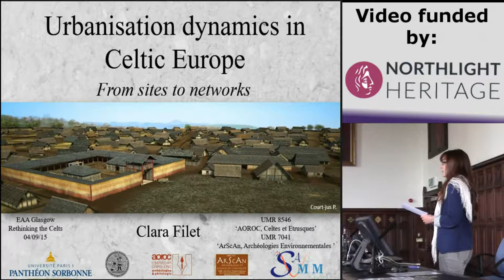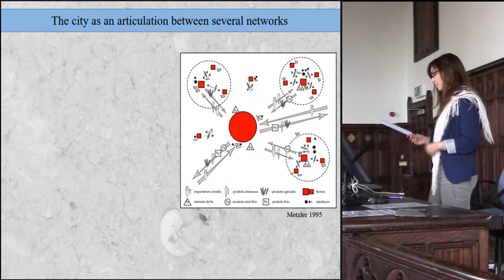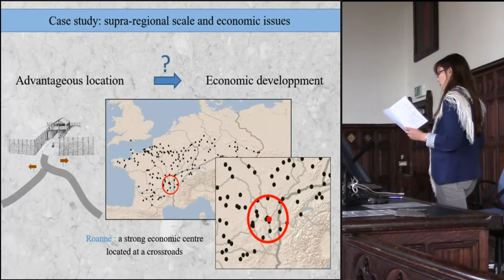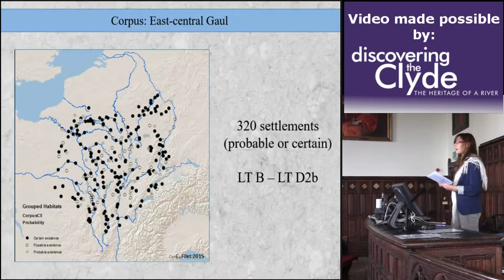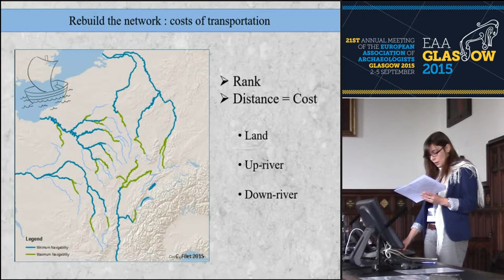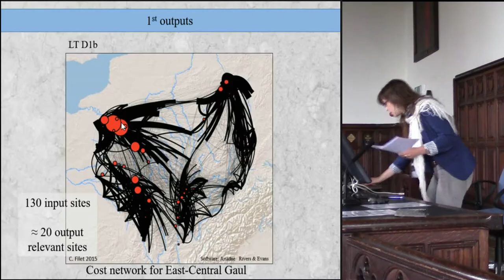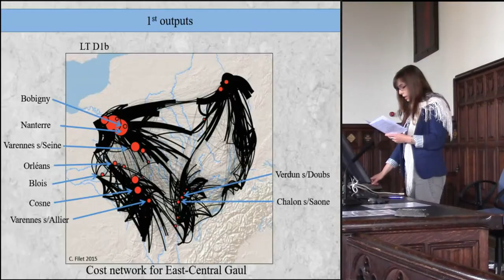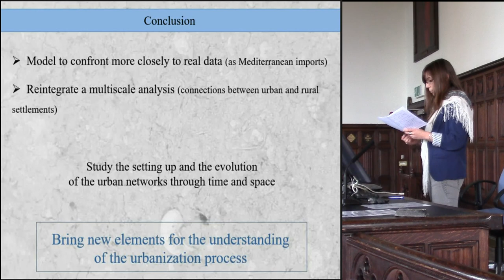Urbanisation dynamics in Celtic Europe: from sites to networks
Clara Filet
PARIS 1 - PANTHÉON-SORBONNE
Over a relatively short period between the 3rd and the 1st century BC, an unprecedented phenomenon of complexification of modality of habitation developed in non-Mediterranean Europe. This was the emergence of large agglomerations which had urban characteristics. This important landmark of the end of the Celtic period on the continent is here considered in the light of a new element: organisation of the sites networks. We no longer consider the town as a simple dot in a map, but as the articulation between different networks (contacts and interactions) of settlements, from the local to inter-cultural scale.

The presented project works to precise the organisation of connections between settlements inside a given territory. To reconstruct past connections, the distribution of exogenous products or material and the structure of the settlement hierarchy are examined and confronted to spatial interactions models, in particular retailer models (ex. Bevan and Wilson 2012). First conceivedby physicists and urban geographers, those applications allow us to identify the relative (economic, political, in size…) importance of each node depending on its position in the network. Their more recent use for archaeological dataset offers promising prospects in the study of complex processes with connected actors.

Studying this system, its implementation and its evolution will help us to better highlight how the first towns’ networks established themselves in relation to each other, and to perceive how far these new agglomerations had a role to play in the territory structuration and the emergence of the first archaic states north of the Alps.